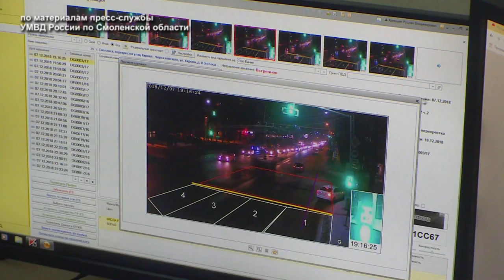Десна-ТВ: Зоркий глаз: безопасность на дорогах контролирует ситуационный центр ГИБДД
На протяжении всего года в Смоленской области активно внедрялась система «РИФ-мониторинг». Она оценивает безопасность дорожного движения и фиксирует правонарушения. Детали в следующем сюжете.